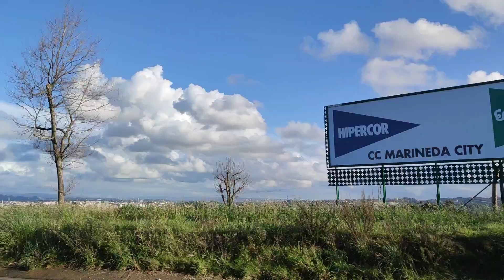Coruña. tercera ronda